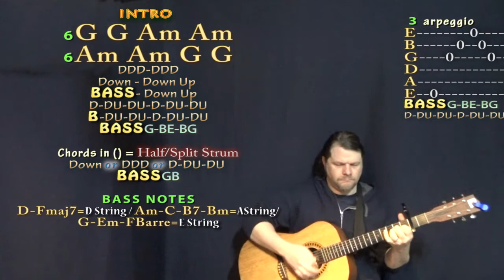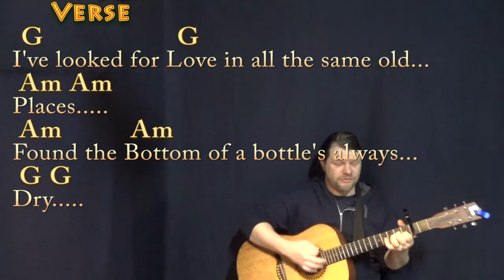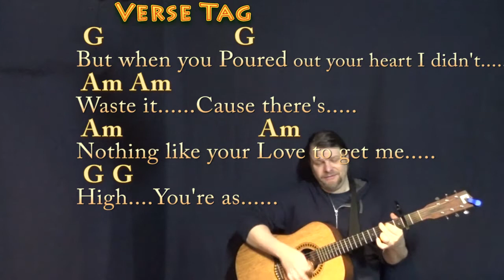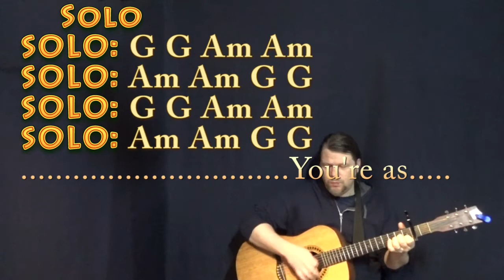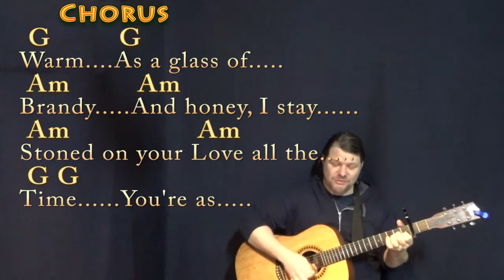Tennessee Whiskey (Chris Stapleton) Guitar Cover with Chords/Lyrics - Capo 2nd Fret